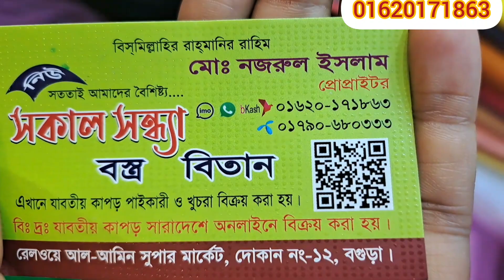অসম্ভব সুন্দর এক কালার নেট গজ কাপড় কিনুন অবিশ্বাস্য দামে 💥💥 || New one colour net goj Kapor